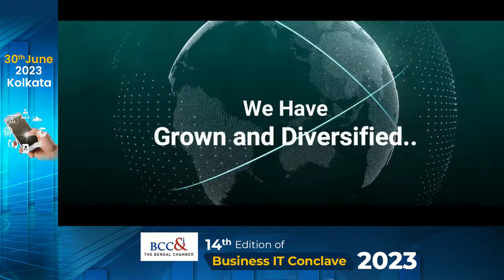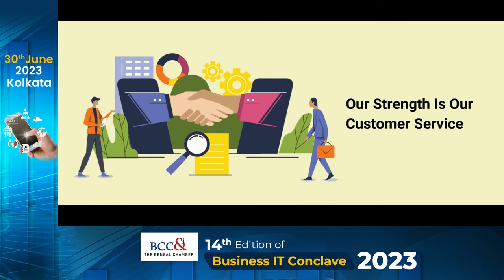RTNS joins BCC&I for the 14th Edition of the Business IT Conclave (BITC)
RTNS joins The Bengal Chamber of Commerce and Industry as Social Media Partner in presenting the 14th Edition of the Business IT Conclave (BITC), exploring "Connected Products and Services - Transforming Business and Competition"! 🌐💼

 📍Kolkata
Social Media Partner: RT Network Solutions Pvt.Ltd. (RTNS)
*Right of entry is subject to confirmation by the organizer.